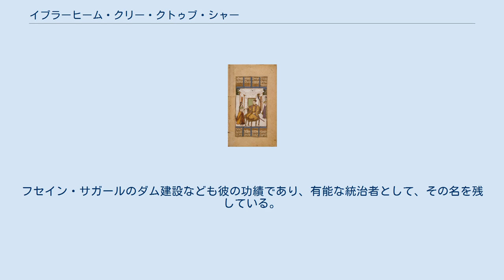イブラーヒーム・クリー・クトゥブ・シャー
イブラーヒーム・クリー・クトゥブ・シャー イブラーヒーム・クリー・クトゥブ・シャー（1518年 - 1580年）は、ゴールコンダ王国の第4代の王（在位：1550年 - 1580年）。
 スルターン・クリー・クトゥブ・シャーの末子である彼は、1543年兄ジャムシード・クリー・クトゥブ・シャーが父を殺すと、ヴィジャヤナガル王国に亡命し、その摂政ラーマ・ラーヤの保護を受け生活を送っていた。
彼は滞在中にテルグ語習得に熱中し、第2の母国語のように話すことができるまでに達した。
 1550年ジャムシードが死ぬとヴィジャヤナガルを離れ、その子スブハーン・クリー・クトゥブ・シャーを殺し、王位についた。
彼はそれまでの王達が一顧だにしなかったテルグ語の読み書きを保護・奨励し、そのため、彼の宮廷は、デカン高原中の詩人達で賑わったと言われている。
 だが、かつて保護を受けたヴィジャヤナガル王国が圧迫してくると、イブラーヒーム・クリー・クトゥブ・シャーはほかのムスリム5王国と同盟し、1565年ヴィジャヤナガル王国軍をターリコータの戦いで撃破した（ラーマ・ラーヤはこの戦いで死亡している）。
 彼の治世中に、ゴールコンダ要塞はさらに強化された。
また、彼は多くのモスク、学校、救貧院を建設させたことでも知られる。
フセイン・サガールのダム建設なども彼の功績であり、有能な統治者として、その名を残している。